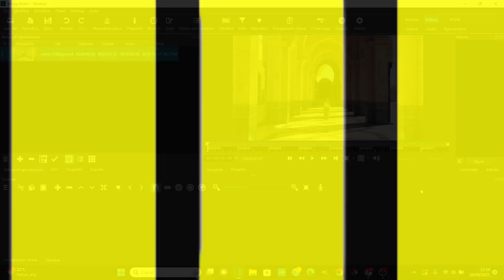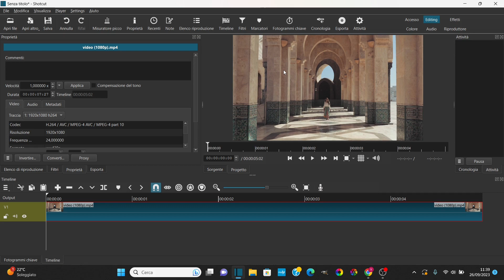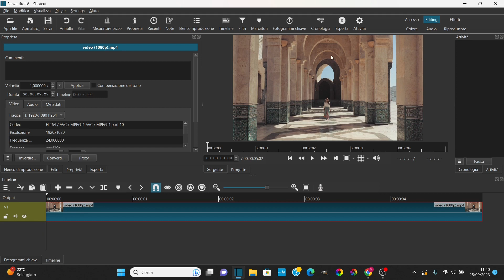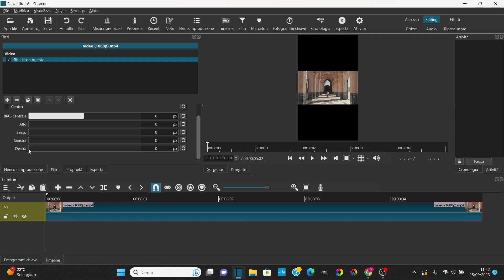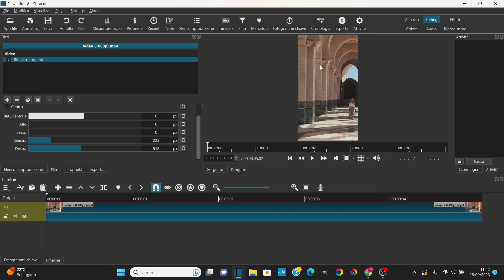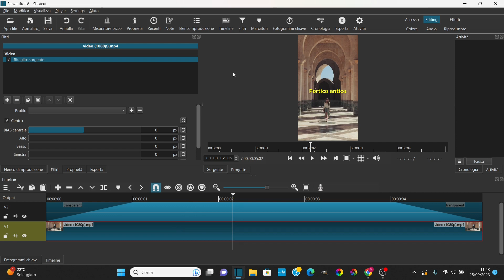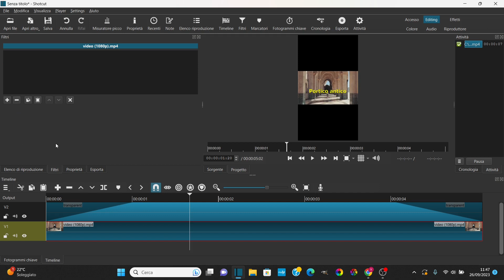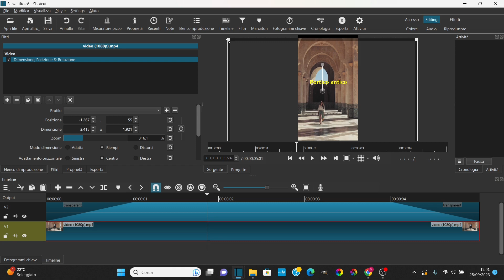DA 16:9 A REEL - COME CAMBIARE RISOLUZIONE SHOTCUT - DA 16:9 A TIKTOK O REEL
Ciao ragazzi!
Oggi impareremo come cambiare risoluzione video con shotcut, a passare da un video 16:9 o altro in un tiktok o reel instagram, è facile!!

Foto e video: Pexels, Pixabay, Unsplash, Pixy, Freepik.

come si usa shotcut, shotcut italiano, italiano shotcut, fare video shotcut,
miglior editor video, miglior editor video 2022, best video editor, best video editor open source,
shotcut, shotcut 2022, editor video gratis, editor video gratuito,  DA 16:9 A TIKTOK, da 16:9 a tiktok,
da 16:9 a reel, DA 16:9 A REEL,